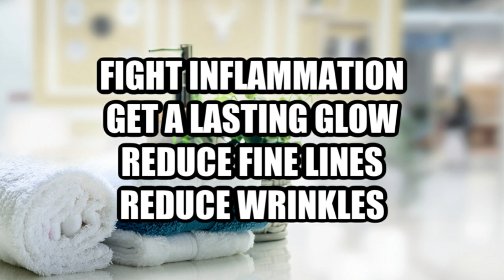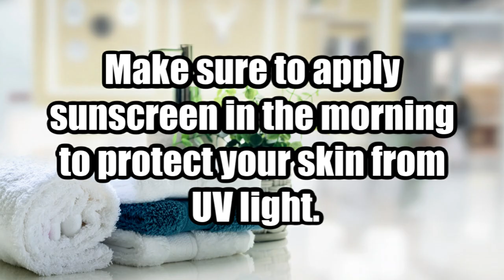SIMPLE BUT POWERFUL FACIAL MOISTURIZER RECIPE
3 drops of Rosehip Seed Oil

1 drop of Vitamin E Oil

Apply to face twice a day. Make sure to apply sunscreen in the morning to protect your skin from UV light.